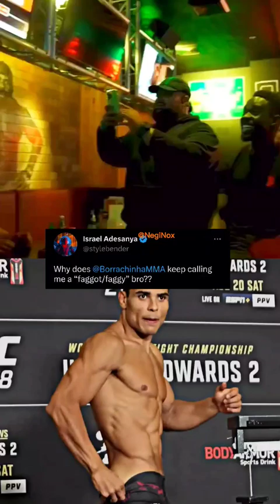Israel Adesanya Responds to Gay Allegations by Paulo Costa